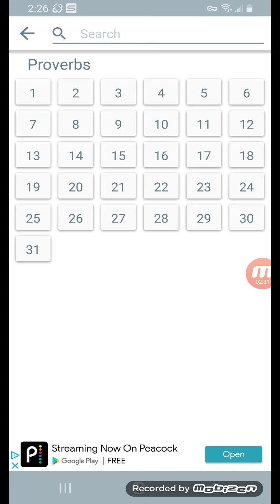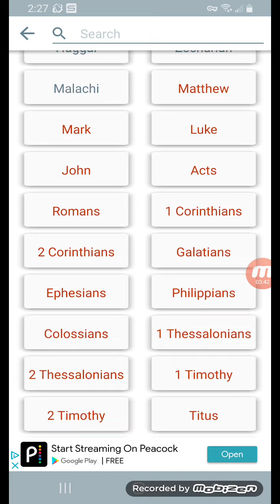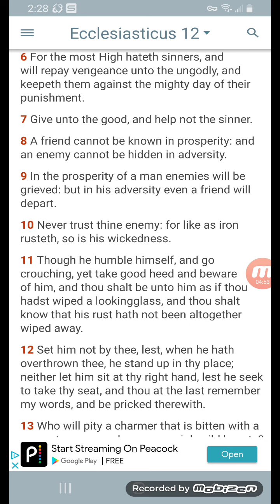God hates sinners